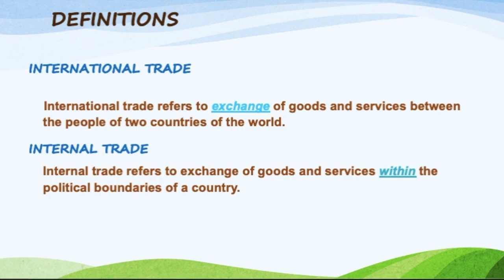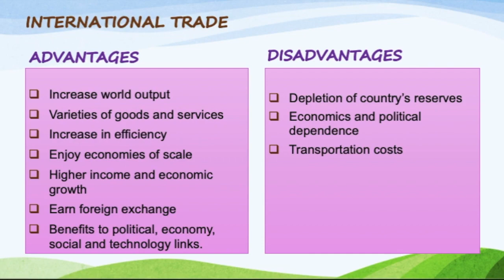International Economics ECO211 / ECO120 - Part 1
This video explains the introduction of international trade, and the advantages & disadvantages of international trades.